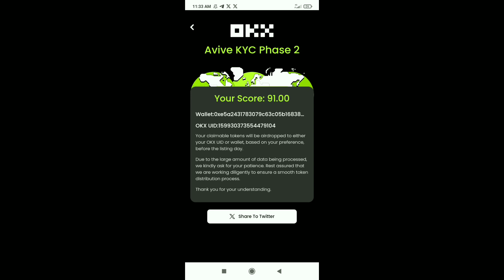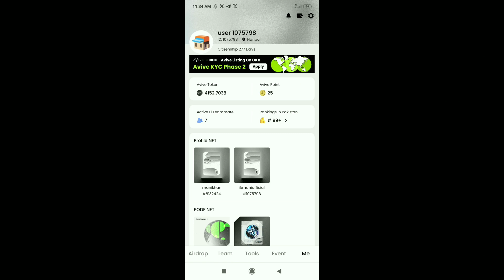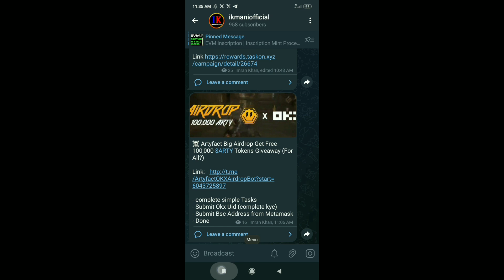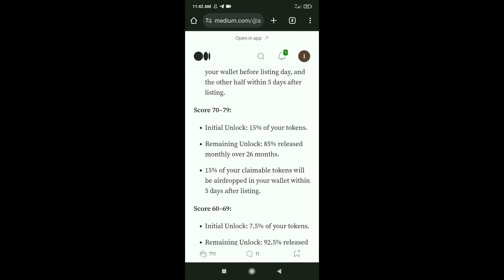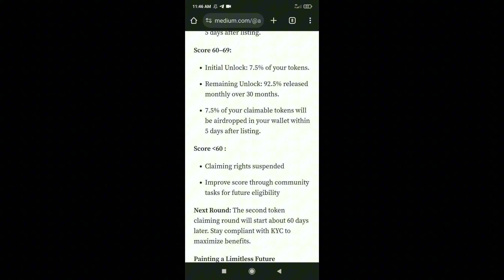Avive World KYC Score Update | Avive World Token Listing Update | Avive World VV Tokens Airdrop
About Video: In this video i will discuss avive network mining app kyc score, avive network token listing, vv tokens airdrop !

avive mining

avive mining app crypto price

avive

avive mining app new update

how to join avive mining app

avive mining withdrawal

avive mining app kyc

avive mining update

avive mining listing

avive mining kyc update

bondex mining

avive app

avive kyc

avive mining price

avive mining login

avive listing

avive network kyc